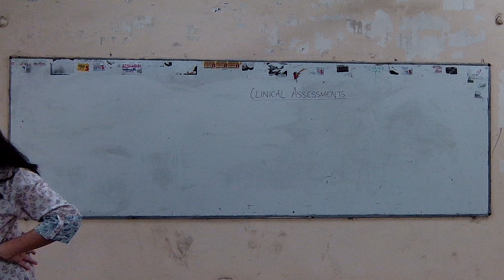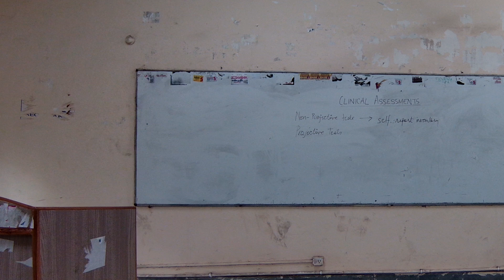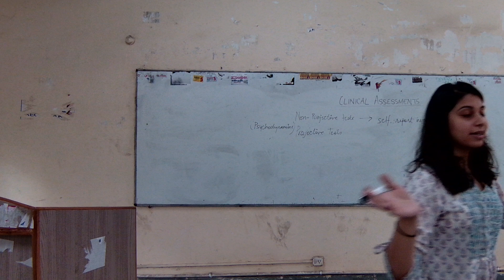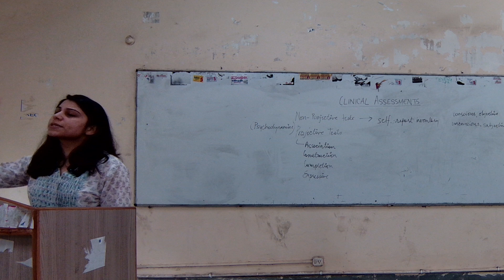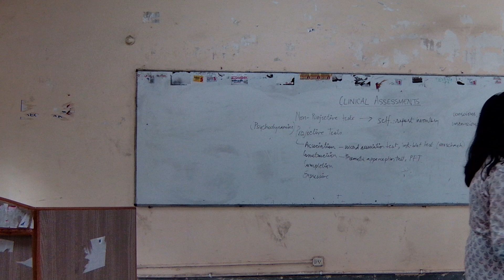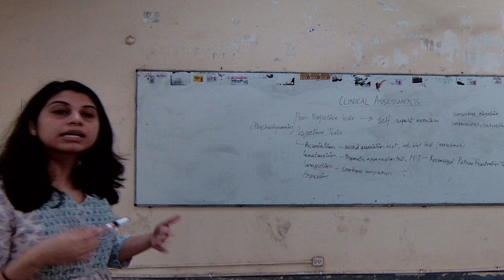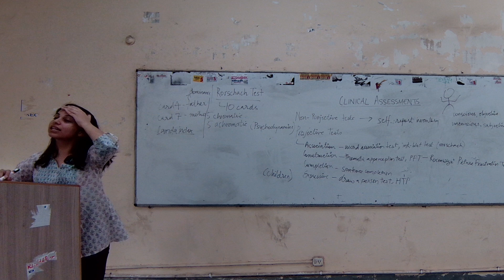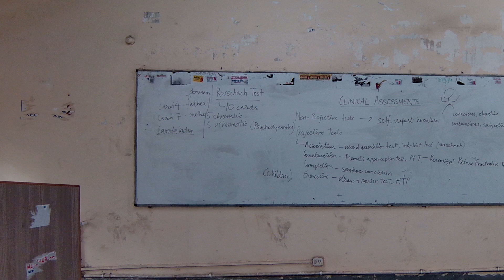Minor Paper : Understanding Mental Disorder by Ms. Taruna